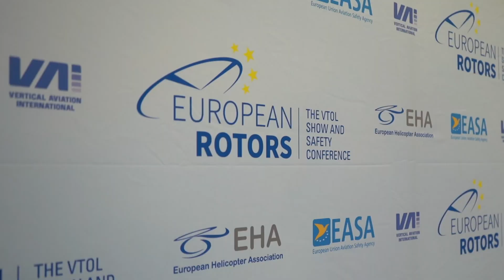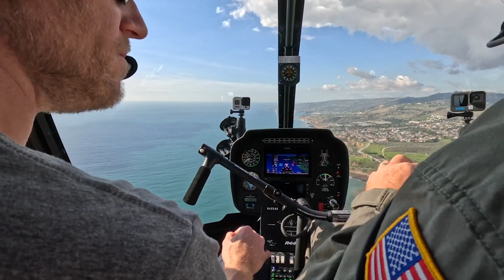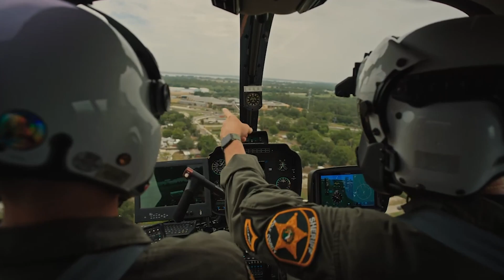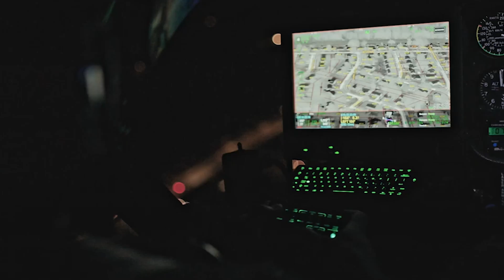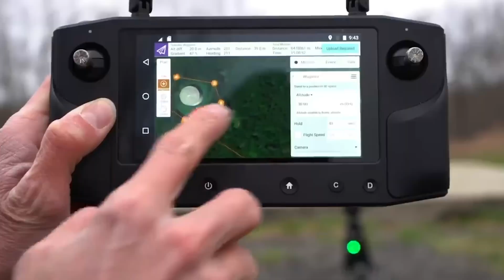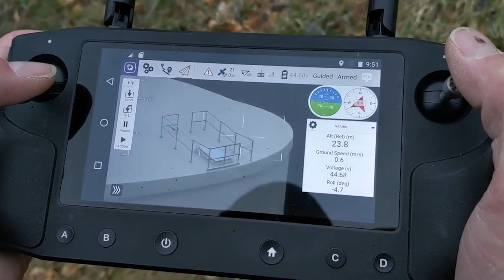Robinson Helicopter: Pushing the Boundaries of Aviation Innovation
Join me at European Rotors 2024 in Amsterdam as I explore how Robinson Helicopter is redefining the future of aviation!
Discover Robinson's ambitious training programs and their global expansion plans.
Learn about the groundbreaking symmetrical stabilizer enhancing safety and performance.
Uncover exciting upgrades to the R66, including impact-resistant canopies and cost-saving improvements.
Dive into the integration of Ascent Aerosystems' cutting-edge coaxial drones.
From exclusive interviews with top executives like Robyn Eagles, David Smith, and Sean Doyle, see how Robinson Helicopter is innovating for a safer and more versatile aviation experience.

Credits
Robinson R66 stabilizer Search, Rescue & Law